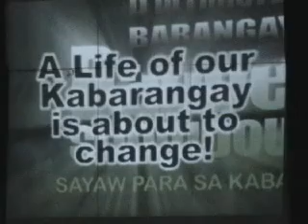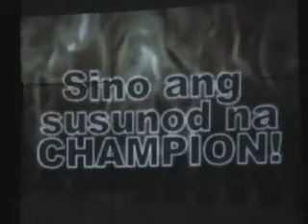♫♫PGD-DUSDC / intro and beneficiary / 05-24-2008♫♫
♫Puregold (Dau) D' Ultimate Barangay Summer Dance Showdown 2008♫
♥Last Challenge before FINAL JUDGEMENT♥